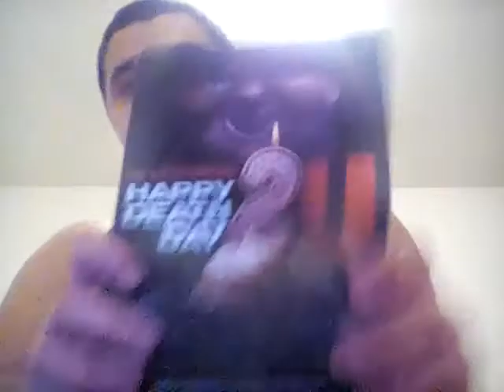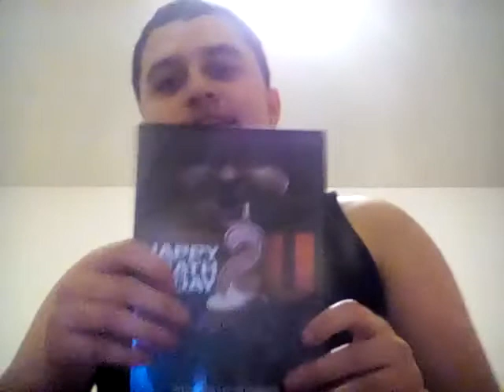Happy Death Day 2U movie review